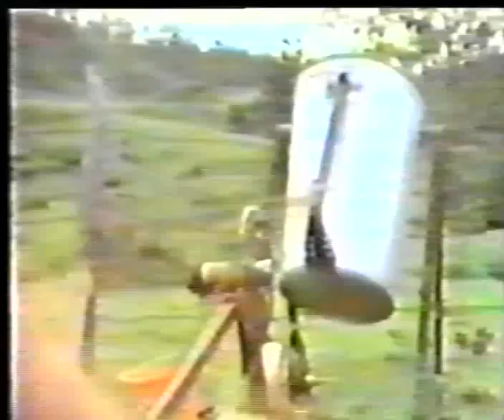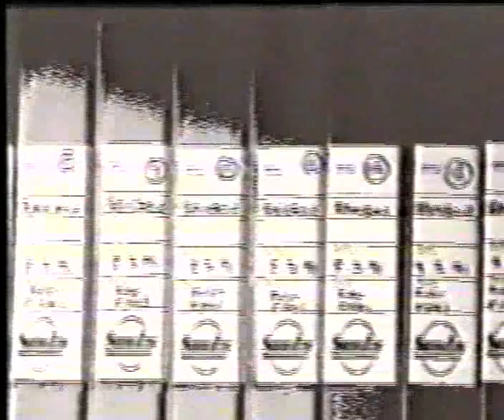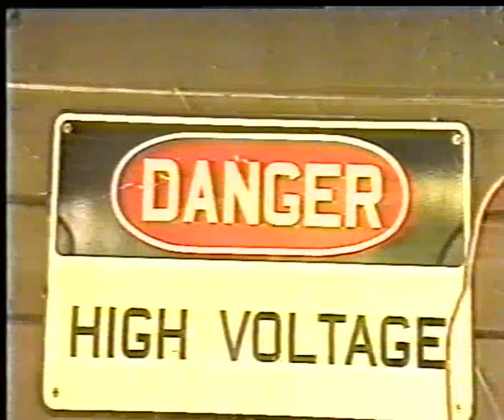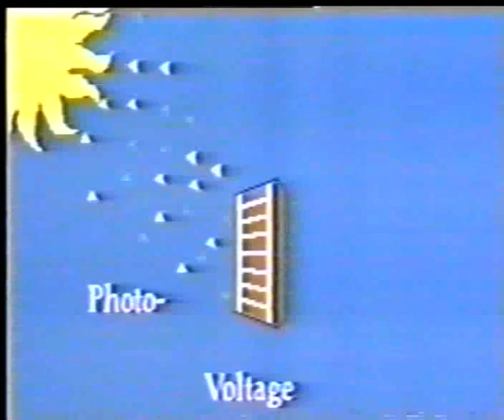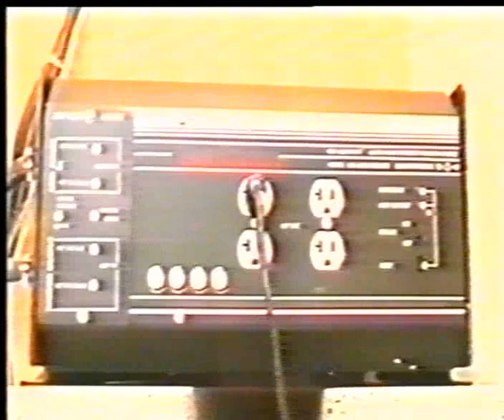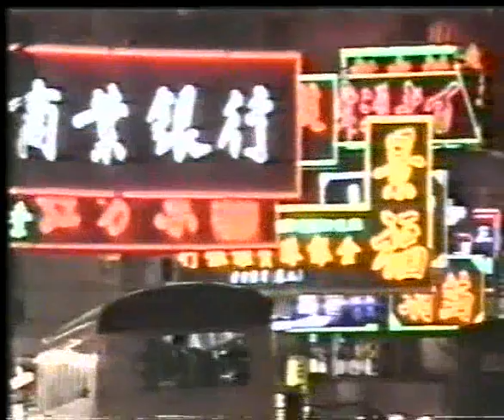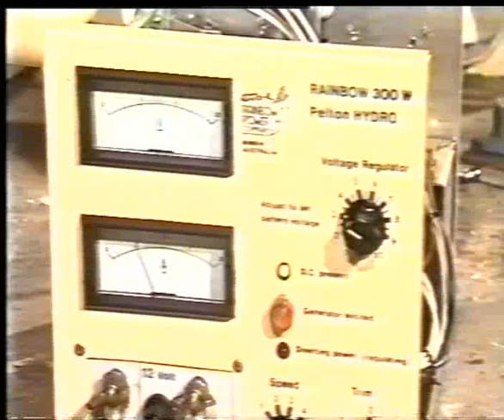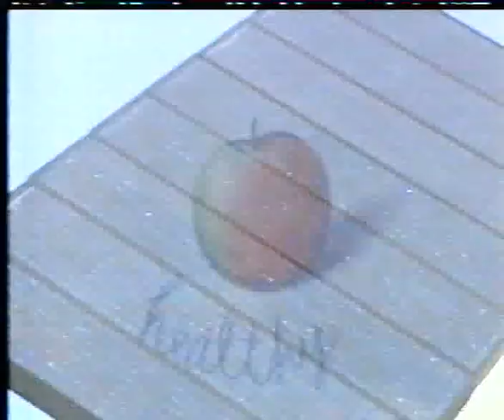Rainbow Power Company Promo Video 1981-1991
30min Various television appearances over a decade, between 1981 and 1991. Features pedal power, our staff and many of our products. Clips in the following order:
1. Filmed in 1981 for a show called OZ'81. This version is a release prepared for 'That's Incredible'. The Rainbow Power Company was conceived of soon after this. It wasn't till July 1987 that the Company was set up and started business.
2. Filmed in 1988 for NRTV News
3. Filmed in 1990 for 'Brisbane with Anna McMahon'
4. Filmed in 1990 for Earth Quest
5. Filmed in 1990 for NRTV
6. Filmed in 1991 for The Sunday Program. This is the longer version that didn't make the airwaves. The final cut was about 5 minutes shorter.
8 min: Solarex Promotional Video showing Australian Installations. Includes rural and domestic clip.
30 min: Arco Siemens Corporate Video - shows installations and application from the Equator to the North Pole.
20 min: RESHAPE Corporate Video filmed in 1991. This RPC Export company features our product range together with Biomass range of stoves, cookers, food dryers, stream engines and gasifiers.
30 sec: Local RPC Advert